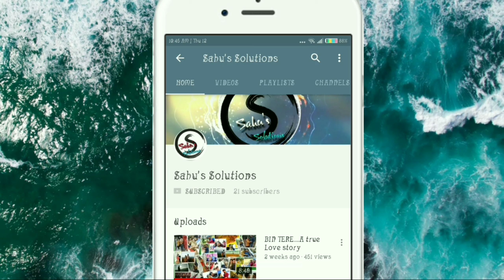Krishna making DIY | homemade clay | cardboard craft